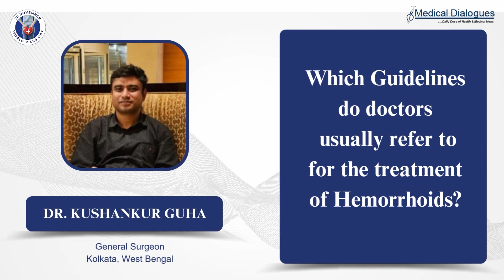Which Guidelines do doctors usually refer to for the treatment of Hemorrhoids? ft Dr Kushankur Guha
Piles, also known as hemorrhoids, is a condition which involves swollen and inflamed veins in the rectal and anal area, causing discomfort, pain, itching, and bleeding during bowel movements. Factors like increased pressure in the rectal region due to chronic constipation, prolonged sitting, obesity, or pregnancy contribute to its development.

Doctors must follow guidelines for a graded treatment plan for piles based on severity. In Grade I, lifestyle adjustments like dietary changes and topical treatments suffice for mild symptoms. As piles progress to Grade II, procedures like rubber band ligation or sclerotherapy may be recommended to shrink hemorrhoids. For Grade III, surgical interventions like hemorrhoidectomy or advanced procedures become necessary for severe or prolapsed hemorrhoids. In the most severe Grade IV cases causing extreme discomfort or thrombosis, surgical removal becomes the primary option. This graded approach ensures tailored management, starting with less invasive measures and progressing to more aggressive interventions as needed, aiming to alleviate symptoms and improve the patient's quality of life while minimizing complications.

In this video, Dr Kushankur Guha, a Senior Resident at the Department of General Surgery at KPC Medical College Kolkata provides valuable insights about the guidelines which are referred by doctors for the treatment of piles.